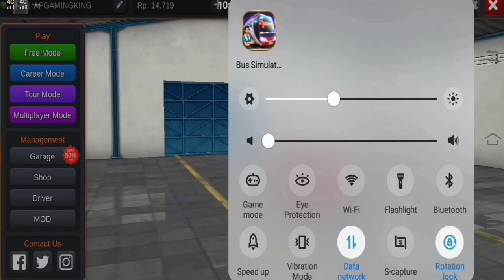Bus Simulator Indonesia Mod || Mod Nissan X Trail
bus video